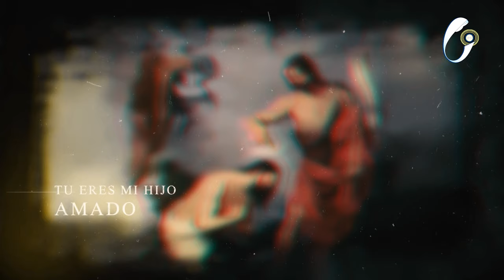Santo Rosario - MISTERIOS LUMINOSOS